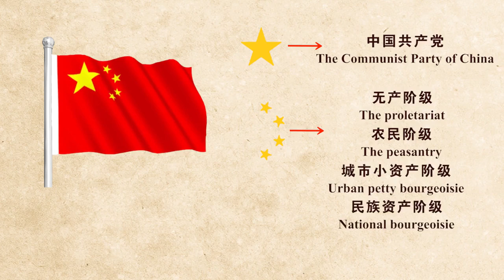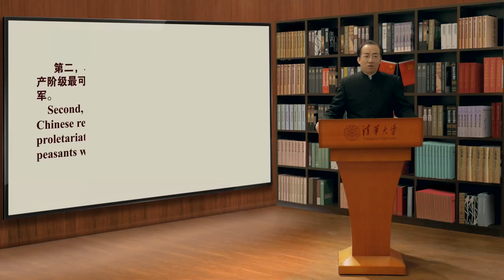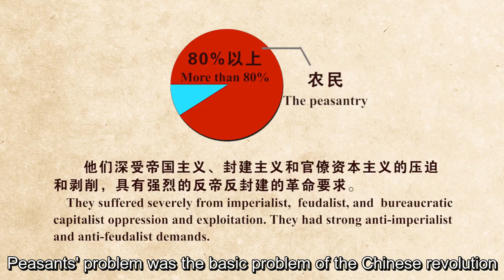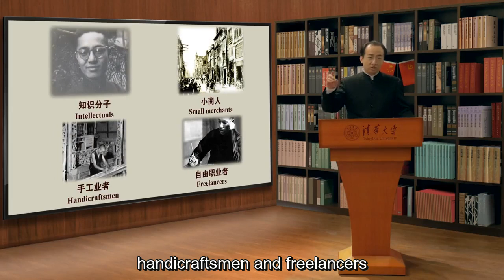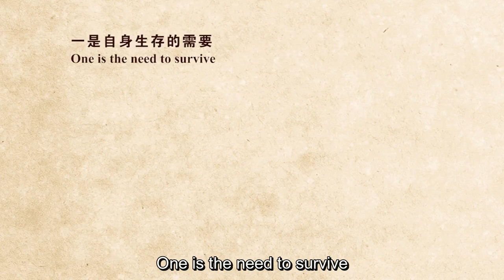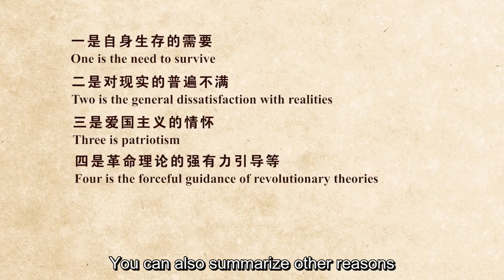205 The Motive Force Of New Democratic Revolution